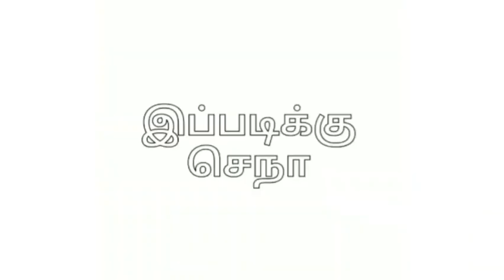[செ.நாவின் கரும்பலகை ]Corona song | செ.நாவின் கோவிட்19 தமிழ் பாடல்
செ.நா இயற்றி இசையமைத்த பாடல்

Hi everyone, I have wrote and composed this song.
This is a song about Corona virus and it is about how our world has changed after this Lockdown.

I Hope all of you are safe.

Hi, I am Tamil content creator, singer , Marketing Expert , Motivational speaker and A Human Relation consultant